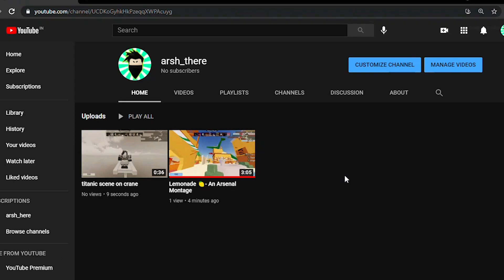my second channel